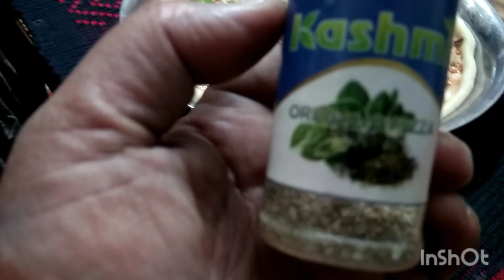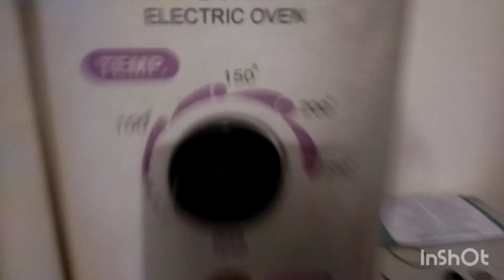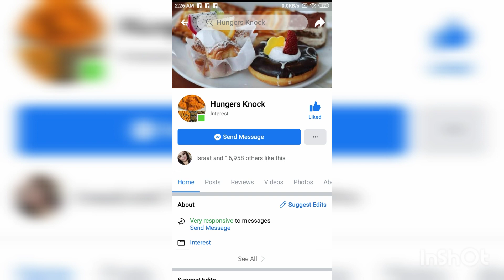My childrens cooked Avocado salad, Carrot Halwa, Tarki curry, Sauteed mushroom with garlic today.